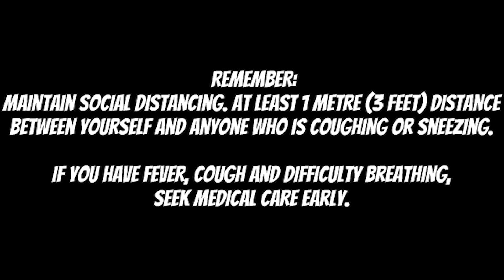MI RORO || MS RONA IS PARANOID !!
Corona Virus is a serious issue which should be taken seriously everywhere!
Mr Rona's family is at jeopardy and is paranoid..

PLEASE REMEMBER:
1.Avoid close contact (6 feet) with people
2. Stay home and self-isolate from others in the household if you feel unwell.
3.Wash and or sanitize hands frequently.

GOD BLESS EVERYONE AND BE SAFE !!!

When we get to 450 likes we are going to release the following session...

Actors: Tenay Joseph & Lian Desir
Extra Assistance(Manager): Spud Montoute
Directed by: Tenay Joseph